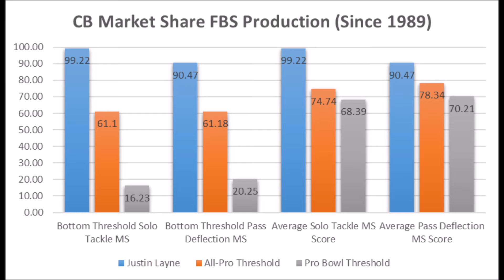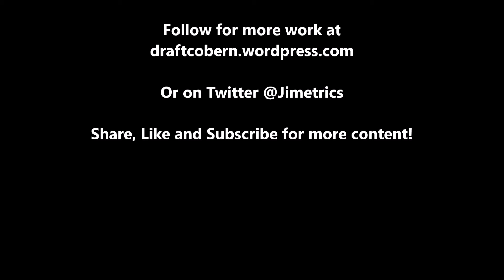Justin Layne Production Analytics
A quick look at Justin Layne based on production analytics prior to the 2019 NFL draft.

1stD: 1st Down conversion rate with the run compared to every team since 1998

2ndD%: 2nd Down conversion rate with the run compared to every team since 1998

3rdD%: 3rd Down conversion rate with the run compared to every team since 1998

4thD%: 4th Down conversion rate with the run compared to every team since 1998

1st%1DP: 1st Down conversion rate with the pass compared to every team since 1998

2nd%2DP: 2nd Down conversion rate with the pass compared to every team since 1998

3rd%3DP: 3rd Down conversion rate with the pass compared to every team since 1998

4th%4DP: 4th Down conversion rate with the pass compared to every team since 1998